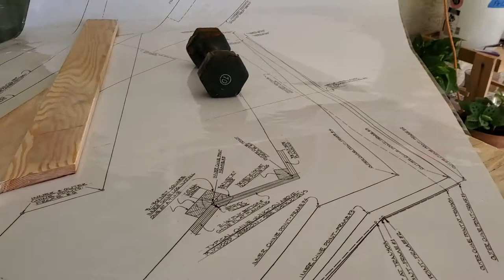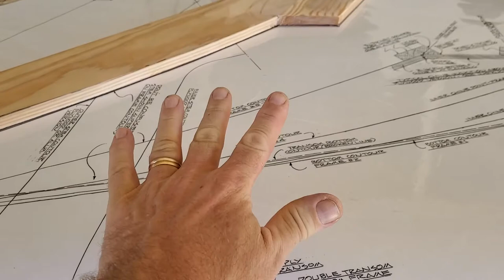Glen L Chinook part 4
Frame 6 and how it is assembled with lofting lines.